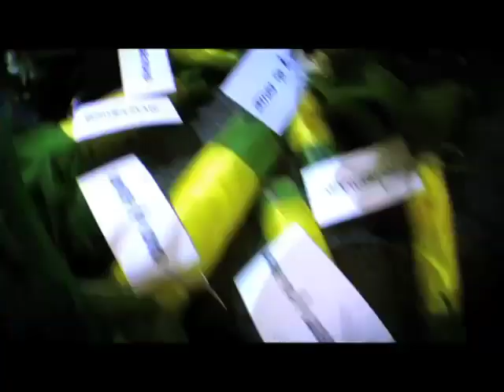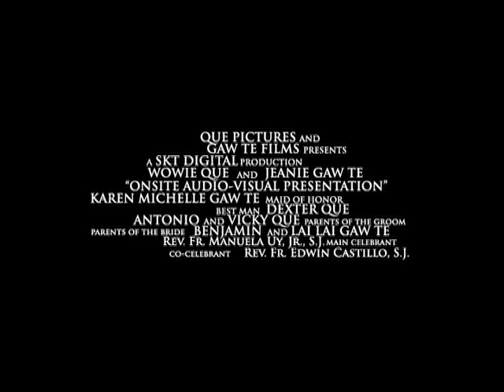Wowie & Jeanie Wedding Trailer by SKT Digital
Sta. Maria Parish Church
Amigo Terrace Hotel, Iloilo City